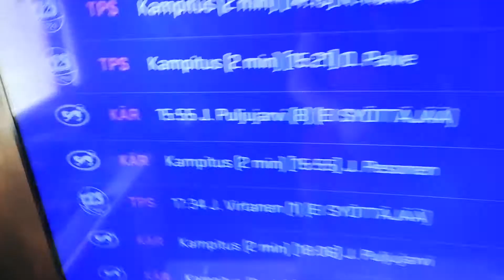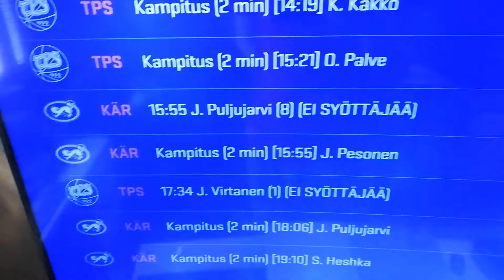Aika erikoinen maali 2020